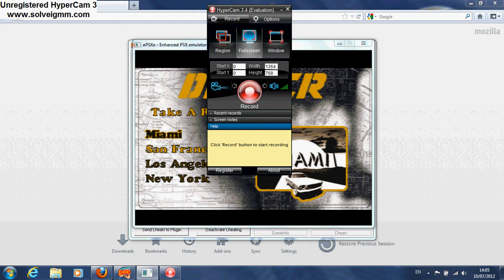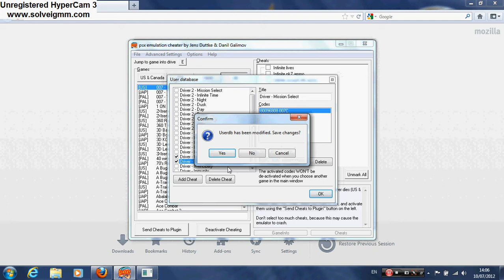Driver (PlayStation) - Los Angeles at Day Codes